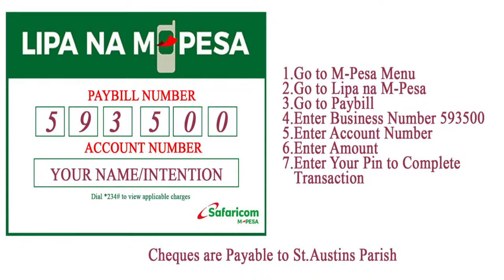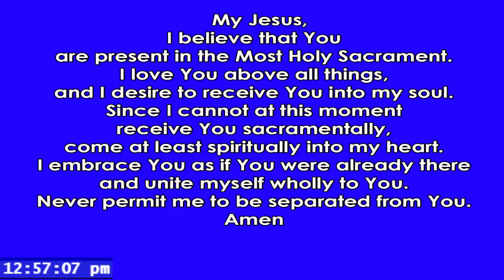HOLY GHOST FATHERS - PRIESTLY ORDINATION - ARCH BISHOP MARTIN KIVUVA MUSONDE {7th MAY 2021}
READINGS WILL BE POSTED IN THE COMMENTS SECTION